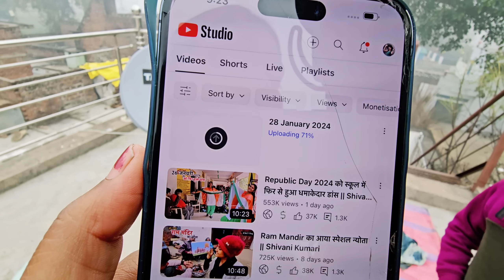मेरी सगाई के वीडियो क्यों हो रहे है वायरल || shivani kumari